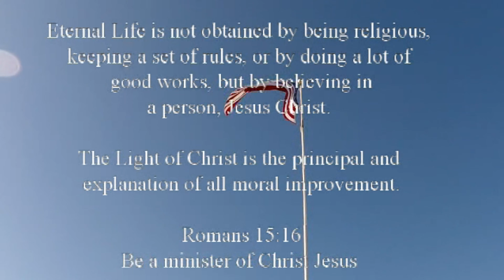Jack Frost's Ice Storm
Welcome back to an exciting video.  This video is all about the ICE STORM!

In this video you see how damaging an ice storm can be.  Edmond was the bullseye for this weather event.  Not one but 4 waves of freezing moisture fell in Edmond Ok.  No sleet just frigid rain; and when it landed it froze solid.  Only the trees, bridges and power lines took the brunt.  The streets and grassy areas just got wet.  Enjoy the video.

Please TURN ON THE BELL.  The bell is a post notification icon.  It will notify you when i "post" of upload a new video that way you wont miss any exciting vlogs.  Please CLICK THAT LIKE BUTTON that way YouTube will acknowledge that you interacted with this video in some manner.  YouTube keeps statistics on everything.  And your LIBRARY OF LIKED VIDEOS WILL GROW TOO...thats a Win Win!

On my honor I promise to do my duty to God and my country, to help other people at all times find the bright side of life.  If you are needing help finding the bright side of life, please read this Bible Verse:  John 8:12 ..."Jesus spoke to them again saying, "I am the Light of the world.  Whoever follows me will not walk in darkness, but will have the Light of life."